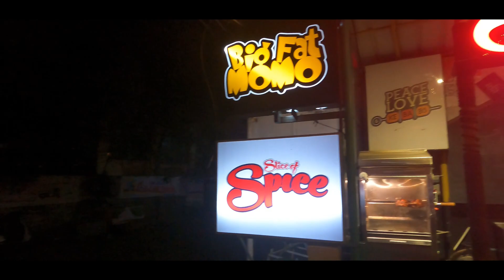ഒരു ദിവസത്തെ കണക്കു പ്രകാരം 6000 മോമോസ് ചിലവാകുന്നുണ്ട് അത്രെ | Slice Of Spice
Pricing :
Steamed chicken momos 5ps-70/-
Fried Beef Momos 5 ps-80/-
Qtr Shawai-120/-

Food N Friends Life is Good

Sharing Foods and Stories is one of the best thing in friendship .
Capturing those moment is my hobby .

Gadgets Used :
Moza Mini -S / gimbal Stabilizer

Software :
Wondershare filimora
Youcut
Canva
Snapseed